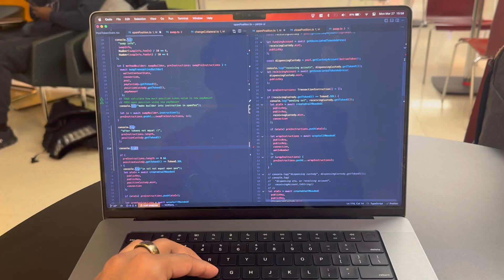style searching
style is double entendre here tyty